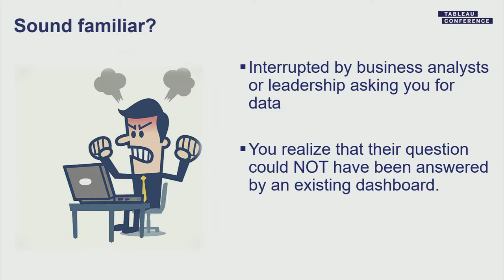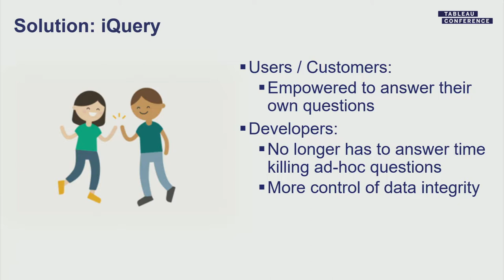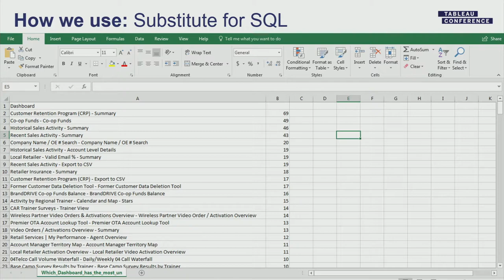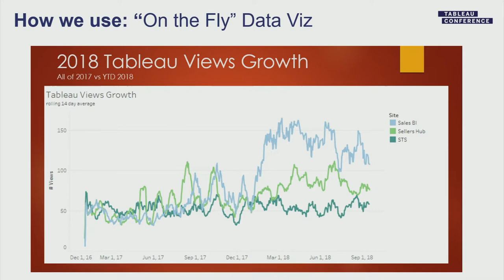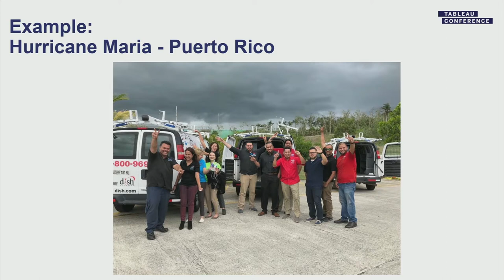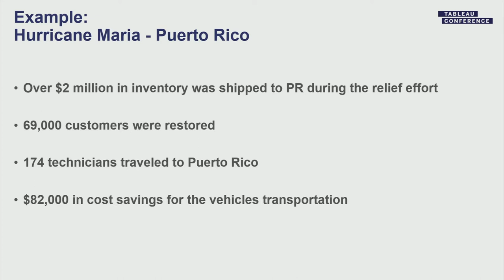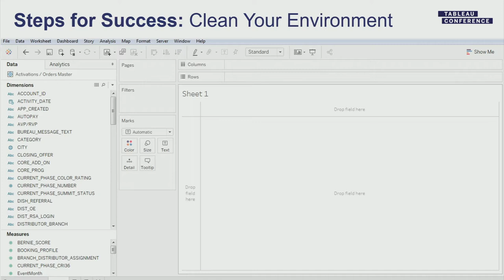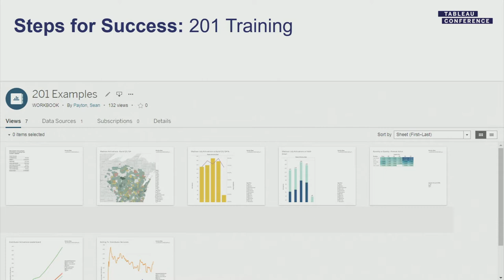Playing in the sandbox at DISH | Empowering users with Tableau Web Authoring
Have you ever had to rebuild the same ad-hoc reports for clients because they don't have access to necessary datasets? What if there was a way to provide an extremely flexible, self-sufficient tool that would allow your clients to build their own visualizations and charts, while keeping your data security team happy? Welcome to Tableau Web Authoring!  In this session you'll hear how two very separate teams within DISH successfully implemented Tableau Web Authoring tool in programs that allowed their colleagues and clients to help build reporting and make data-driven decisions on their own. In this presentation, we will share:
- Use cases to consider when implementing a Tableau Web Authoring strategy
- Best practices when building a training curriculum to help your end-users be successful